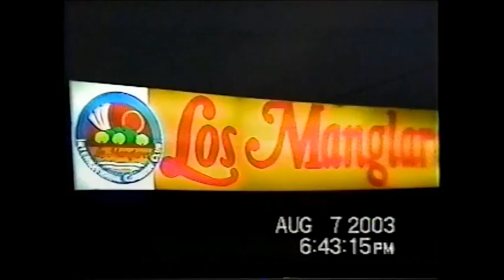IV Juegos Intercajas Santa Marta 2003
Fiesta deportiva de empleados de las diferentes cajas de compensación de Colombia.